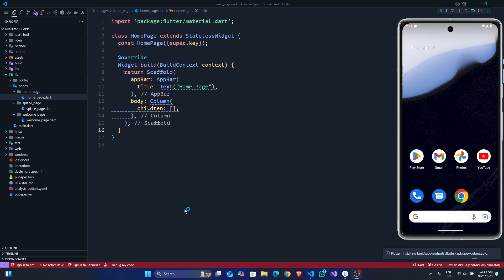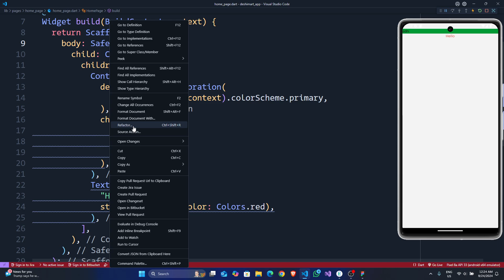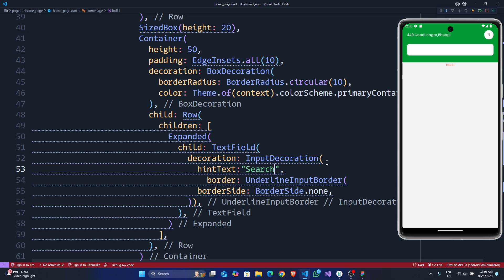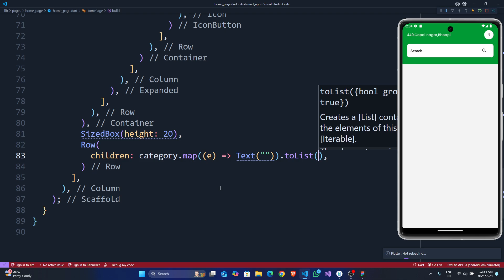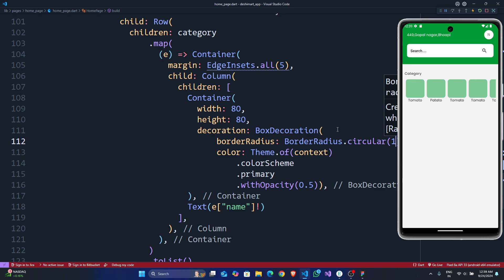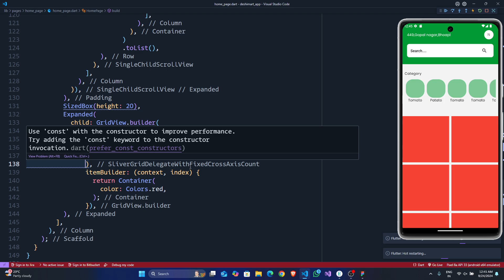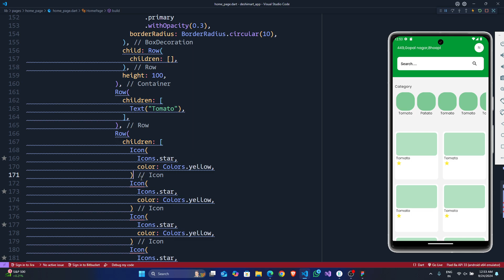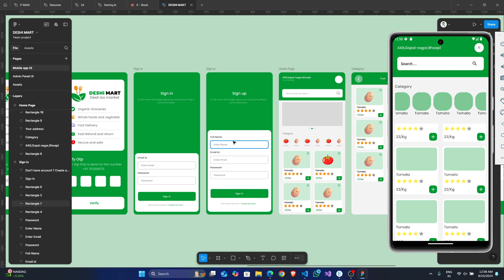Part 04 : E Commerce home page ui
Agr hmse bat krna hai to yaha join ho jao